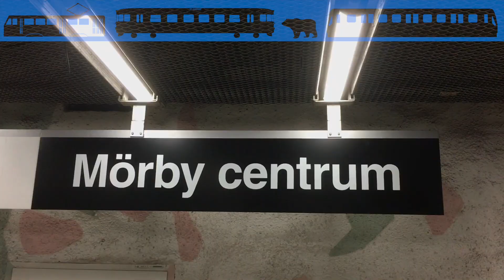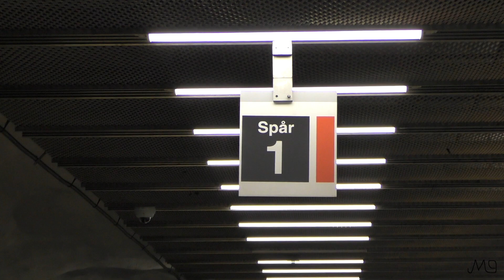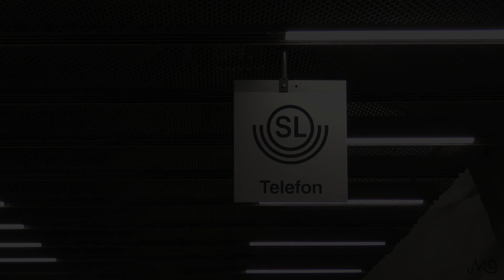Mörby centrum tunnelbanestation, Danderyd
Filmen visar ett antal tåg som inkommer till och avgår från tunnelbanestationen Mörby centrum i Danderyd, samt själva stationen och en del av dess konst och omgivningar.

Då stationen är ändstation har man uppställningsspår för tunneltågen norr om stationen. Där lär finnas fyra spår med plats för sex normallånga tåg.

Stationen öppnade 29/1 1978.

Konsten på stationen:
Väggarnas och takvalvens former har förstärkts genom målning, som gör att man ser olika färger beroende på ifrån vilket håll man betraktar berget. Dessutom finns några foton i montrar som visar metoder vid underjordiskt arbete i berg. Konstnärer: Karin Ek, Gösta Wessel..

Filmen spelades in i mitten av april 2019.